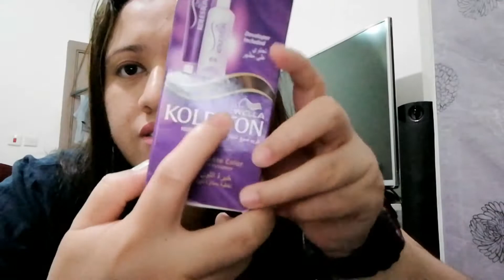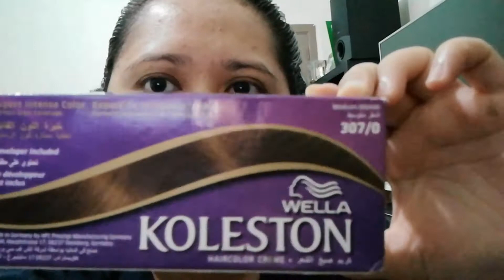Vlog#1 How to apply hair color at home?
Hi guys gusto nyo bang malaman kung gano kadali ang mag apply ng hair color na hnd na kailangan pa pumunta sa salon or parlor.
Just watch my video to learn how.
I used Wella Koleston hair color cream in the shade of medium blond to cover my grey hair and regrowth.